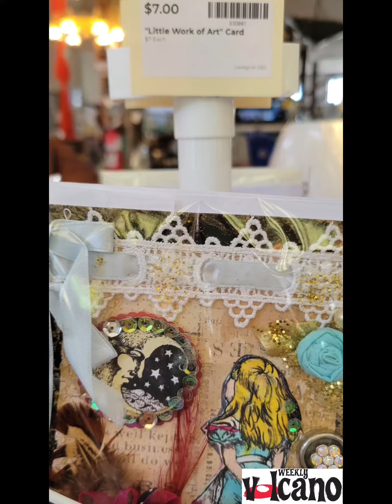Fred Finds Ep5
Fred takes us on a shopping trip to Mecca Mercantile in downtown Tacoma, Wa